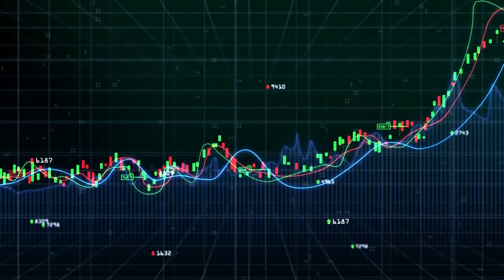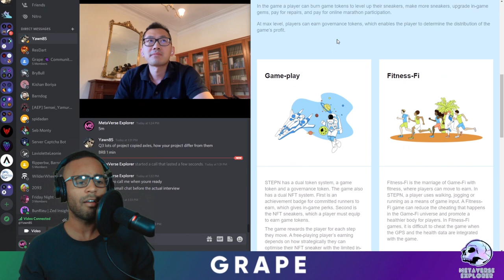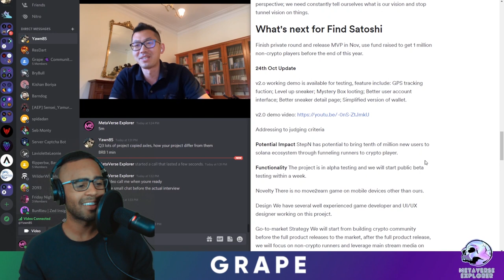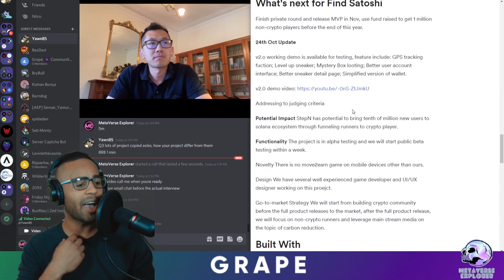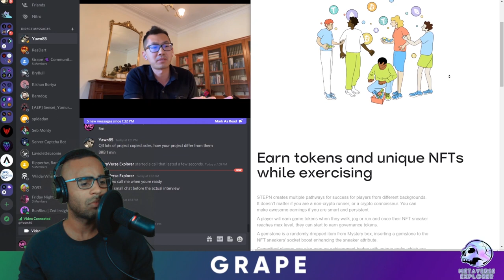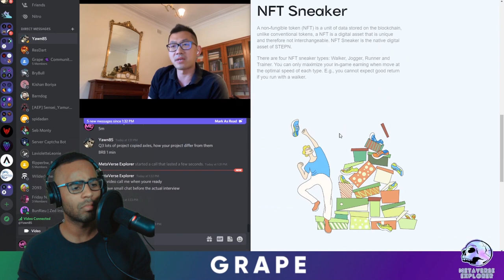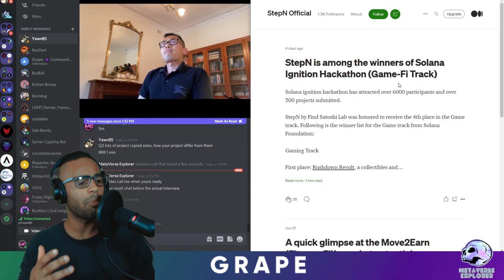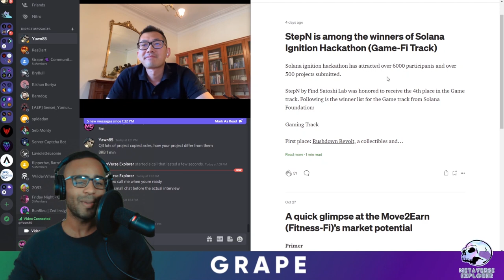StepN | Move 2 Earn | Me interviews Yawn from Find Satoshi Labs! Run & earn Crypto using NFTS!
Tutorials
New Platforms
New DEXs
New Games
& Much More!

Timestamps:
00:00 Start

Wax Wam address- 2kraw.wam
Solana domain- amawithme.sol

FTX Blockfolio
Trade Bitcoin, Doge, and other crypto with zero fees on FTX.